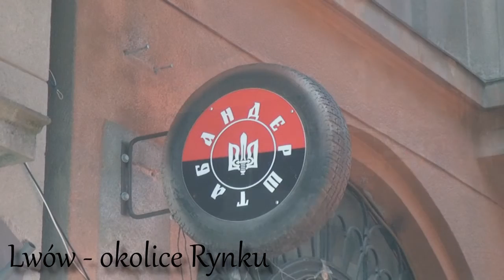Ukrainka | Żywa Biblioteka 2016 - Ruda Śląska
Rozmowa z ukraińską studentką o życiu pomiędzy Polską a Ukrainą, banderyzmie i patriotyzmie.
Nagranie miało miejsce podczas III edycji Żywej Biblioteki w Rudzie Śląskiej. Rozmawiał Alan Zych
Żywa biblioteka to projekt polegający na możliwości wypożyczenia żywych ludzi ("książek") z grup postrzeganych stereotypowo, aby porozmawiać z nimi o ich życiu i zadać pytania na dowolny temat.